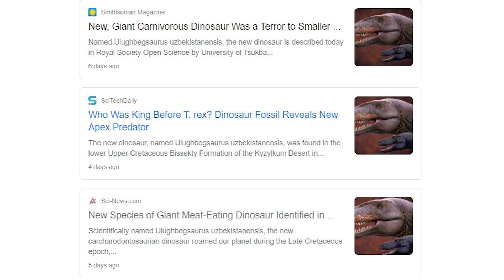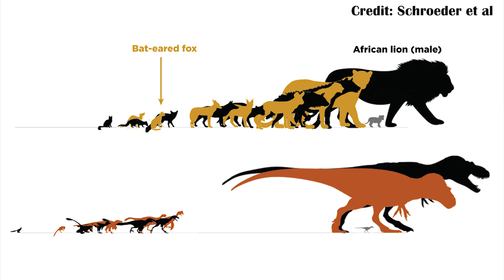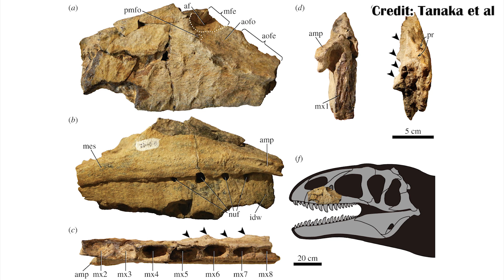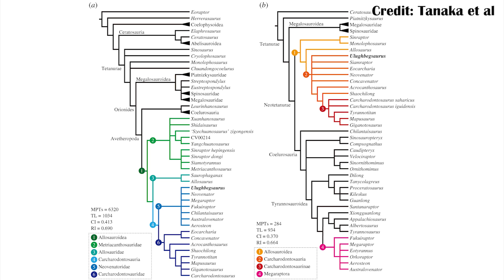The Dinosaurs that Haunted Tyrannosaurs- Ulughbegsaurus uzbekistanensis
Ulughbegsaurus uzbekistanensis is seemingly one of the last Carchardontosaurs to live alongside Tyrannosaurs

Hosted by: Ezekiel O'Callaghan
Videos and Graphics by: Danielle O'Callaghan